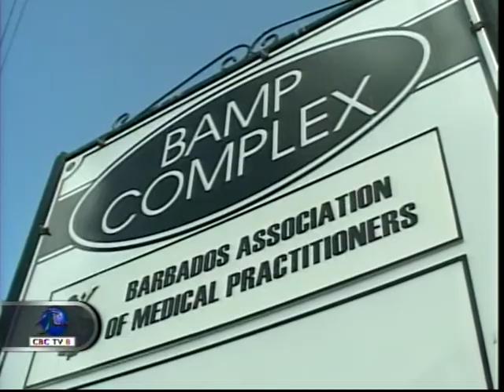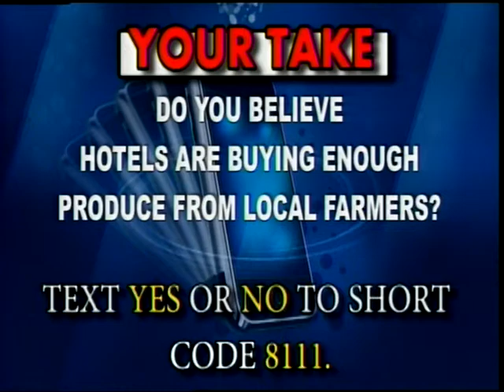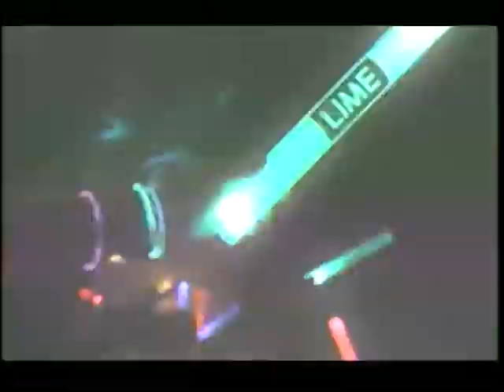CBC NEWS July 09, 2014